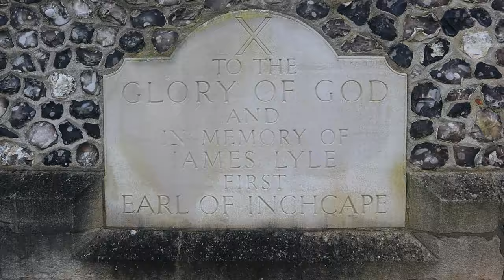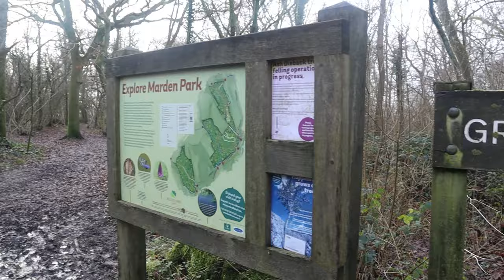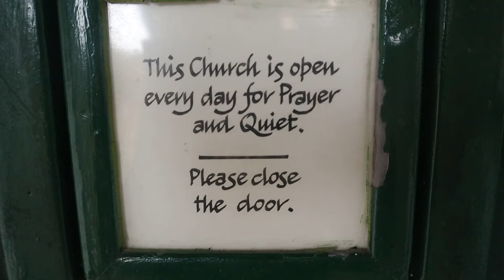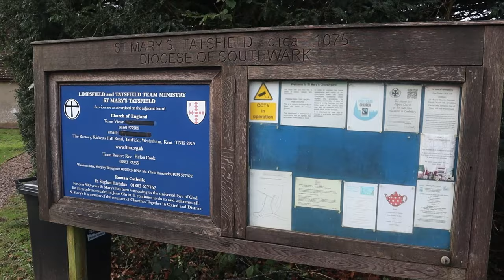Exploring the WOLDINGHAM CHURCHES (and a VERY Unwelcoming Return in TATSFIELD!!!)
In this First Video I did for 2024, I Visit St Paul’s Church in Woldingham and make another return to St Agatha’s, one of the Smallest Churches in the Country. Unfortunately, I had a very unwelcoming reception from Church Staff when I returned to St Mary's in Tatsfield which was quite unbelievable! Lunch was back at the amazing Botley Hill Farmhouse which is located on the Highest Point on The North Downs.

Recorded: Thursday 4th January 2024
EQUIPMENT:
Canon E0S M50
GoPro HERO11 Black:
GoPro HERO8 Black:
MICROPHONE:
RØDE Video Mic GO
RØDE Video Micro
EDITING:
Adobe Premier CC 2023